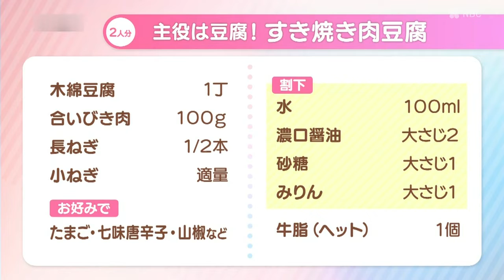【Pintレシピ】主役は豆腐！すき焼き肉豆腐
木綿豆腐：1 丁
合いびき肉：１００ｇ
長ねぎ：１/２本
A
┏水：１００ｍｌ
┣濃口醤油：大さじ２
┣砂糖：大さじ１
┗みりん：大さじ１
牛脂（ヘット）：１個
小ねぎ：適量
たまご：お好みで
七味唐辛子・山椒：お好みで

【作り方】
1. 豆腐はさいの目に切って、長ねぎは斜め切りにする。小ねぎは３ｃｍ長さのぶつ切りにする。
2. 鍋に A を入れて火にかけ、牛脂を入れて5分ほど煮て、旨みを出す。
3. ②の鍋にひき肉を入れ、①の豆腐と長ねぎを加えて、蓋をし、弱火で 10 分煮る。最後に①の小ねぎを散らす。
4. ③を食べる時に、溶きたまごを添え、お好みで七味唐辛子や山椒をふる。（ごはんにかけ、丼ぶりにしても美味しいです。）